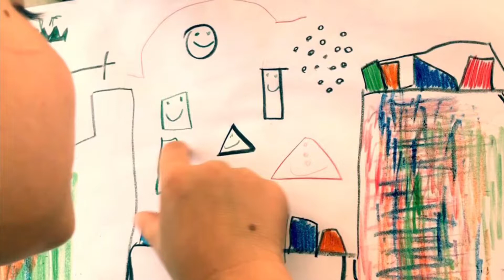Un bimbo di cinque anni racconta una storia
Indagine narrativa di Daniele Dell’Agnola